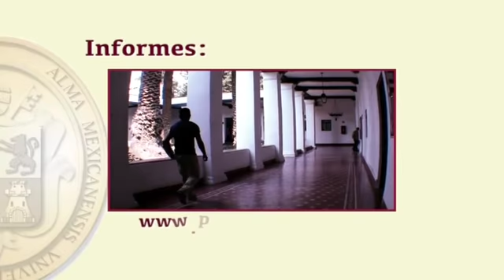Ver y Creer 23/12/2018 (Especial de Navidad) 2 de 3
Programa transmitido el Domingo 23 de Diciembre de 2018 con un Especial de Navidad. Segmento 2 de 3